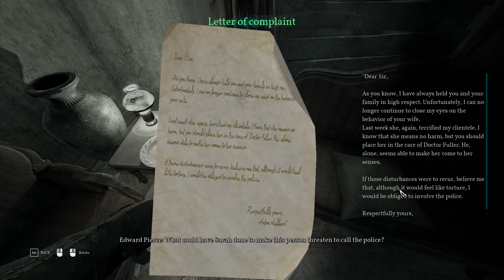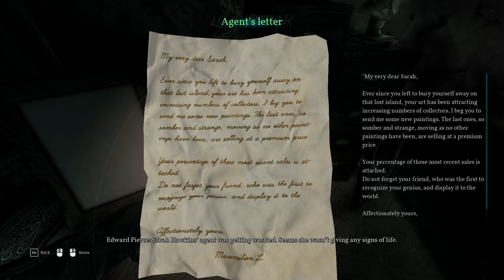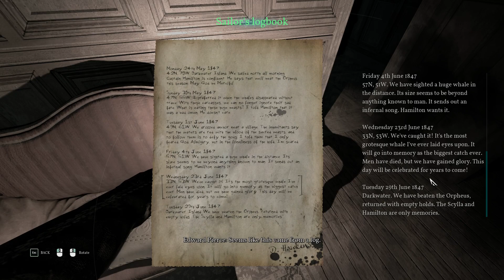The hunt is on! - Let's Play Call of Cthulhu Part 5 - PC Walkthrough/Playthrough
Lovecraftian horrors await.

1924. Private Investigator Pierce is sent to look into the tragic death of the Hawkins family on the isolated Darkwater Island. Soon enough, Pierce is pulled into a terrifying world of conspiracies, cultists, and cosmic horrors.

Pc Specs:
32 GB DDR4 3000 Ram
ATR 2100 XLR Dynamic Microphone